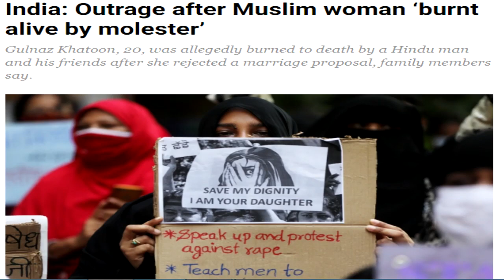Muslim Woman Buried to Death over Rejection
A Hindu man and his friends in India burned to death A Muslim woman by pouring kerosene over her on October 30. She succumbed to her burns on Sunday.